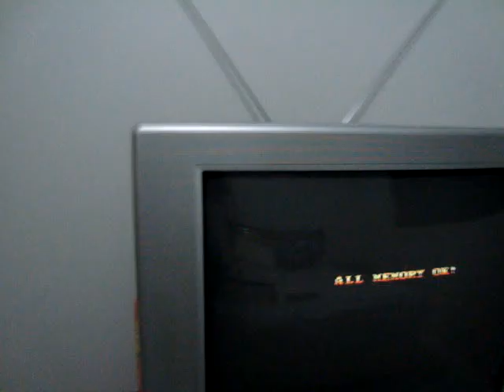Prehistoric Isle 1930's SNK game board teste na Supergun Universal by Macck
Jogo de avião (shooter lateral) antigo da SNK,essa minha versão ainda é a da Victor (licensiada originalmente para a Asia se nao me engano).Esse jogo foi o precursor do Prehistoric Isle 2 que veio posteriormente a ser lançado para a MVS.
Classico jogo de tiro lareral do inicio dos anos 90'.Um classico.Desculpem mais uma vez a perda de foco da camera,lamento.